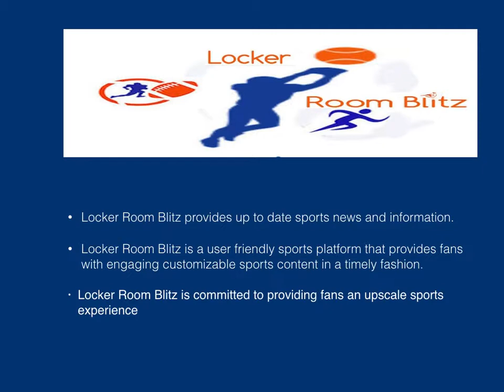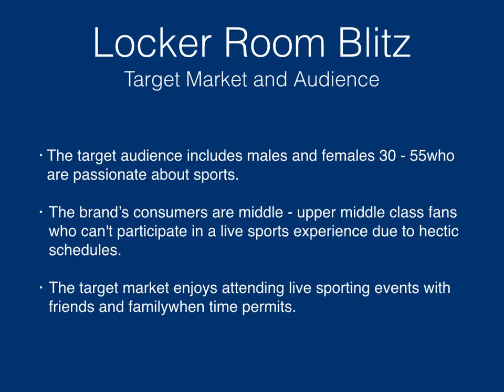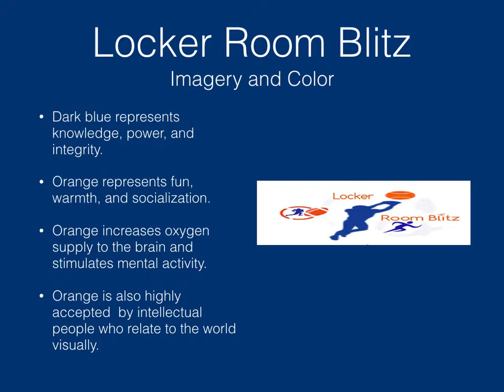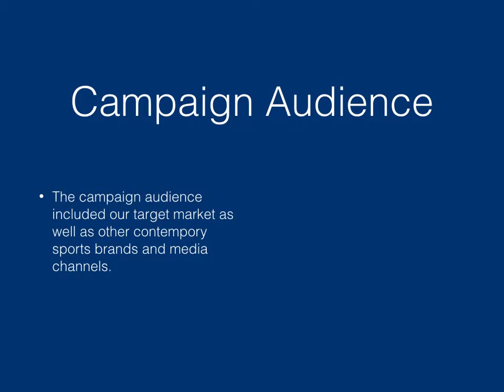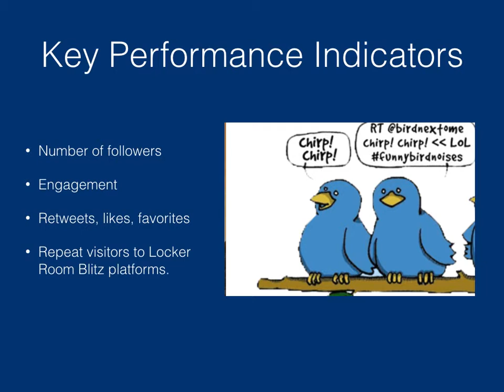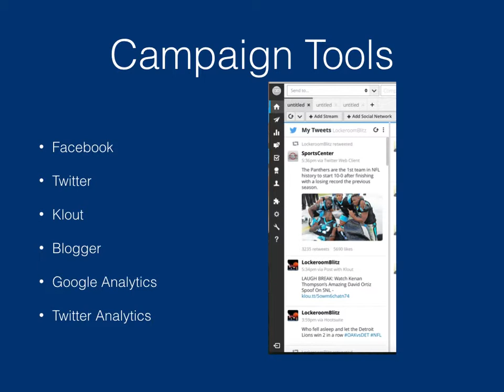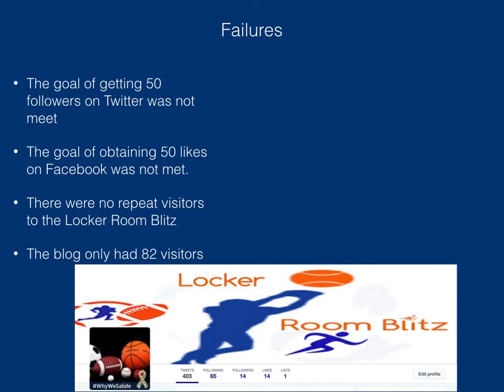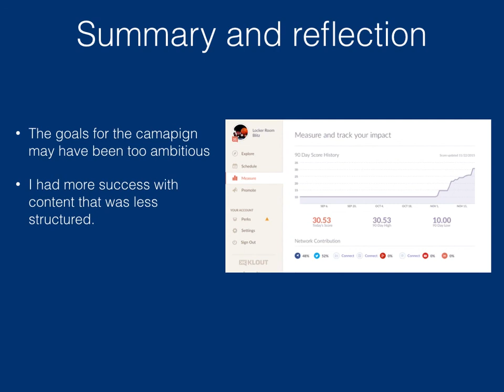SMM 4 6 Analytics KarinthaWheaton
Locker Room Blitz Social Media Analytics
SMM 4.6 Analytics Karintha Wheaton